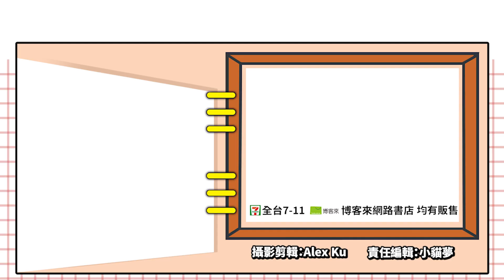騰訊新品牌、育碧新平台，看看這些國外大廠是在搞什麼？_電玩宅速配20211210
騰訊遊戲日前宣佈正式推出全新品牌「Level Infinite」，主要為集中發展全球遊戲事務，在世界各地設立據點，來分析全球市場的營運和數據分析等項目，而最主要也要推廣電競賽事和業務，或是在中國以外的市場發行遊戲，當然也有人說創立該品牌的涵意，是要把中國境內的資產風險分散到其他地方，這樣的解讀也不在少數，各位怎麼看呢？

此外，Ubisoft也同樣在日前發佈了旗下基於NFT的新平台「Ubisoft Quartz」，正式跨足了NFT領域，該平台可以讓玩家購買名為「Digit」的NFT物品，可於Ubisoft旗下的3A遊戲中使用，目前也先在Ubisoft Connect《火線獵殺：絕境》PC版推出測試版，並在美國、加拿大、西班牙、法國、德國、義大利、比利時、澳洲與巴西進行測試。難怪Ubisoft會被稱為是做遊戲的科技公司，什麼新東西都會想嘗試一下，這樣的NFT物品你會買單嗎？